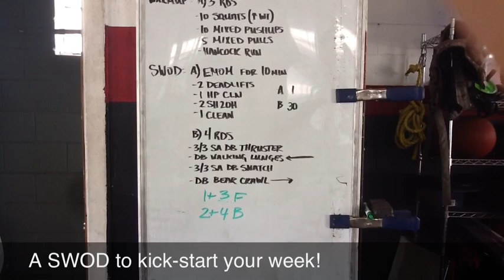322 Of 365: A Kick-Start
A blog dedicated to bringing you the world of strength one day at a time.